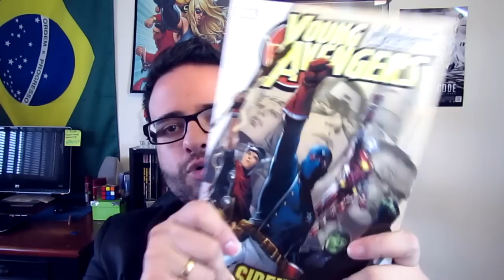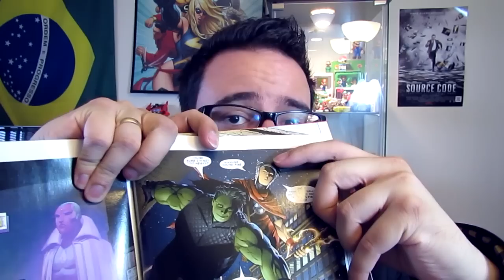HBDtv: Mórmons na parada gay, e homossexualismo nas revistinhas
Não, "homossexualismo" não significa nem implica doença ou desordem. O sufixo "ismo" é usado pra inúmeros termos que não tem nada a ver com doenças -- catolicismo, automobilismo, jornalismo, alpinismo, otimismo, iluminismo, etc.

Parem com essa "correção". Vocês tão parecendo o Tio do Pavê ou pra Comer. Lutem contra o preconceito e o ódio, não contra a semântica ou contra um cara que faz um vídeo claramente a favor dos direitos gays.

Tá achando que o vídeo do cubo mágico é montagem?